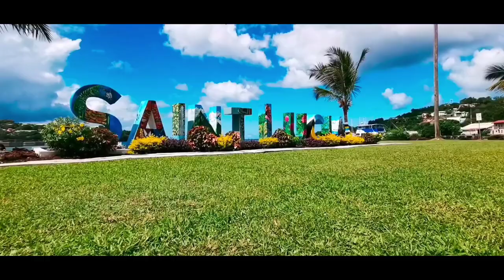relaxing music for all time peace of mind.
Always people want to live with peace of mind and place, so watch my channel always to get peace of relaxing your mind.